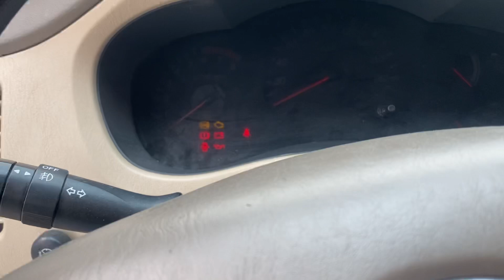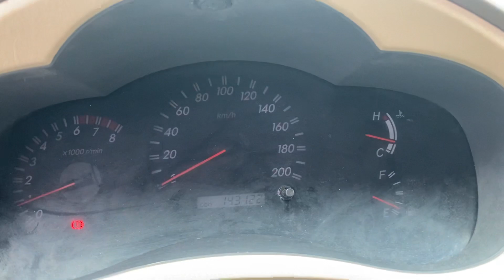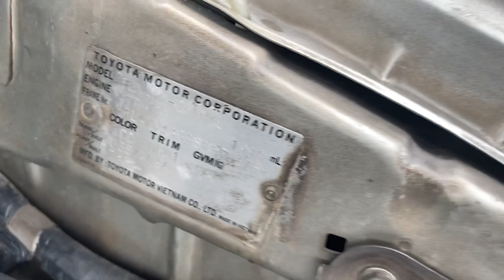Toyota Innova 2008 G 2.0 tư nhân chính chủ giá 212tr lh 0816662386-0971255863